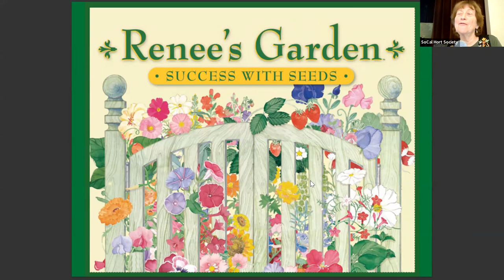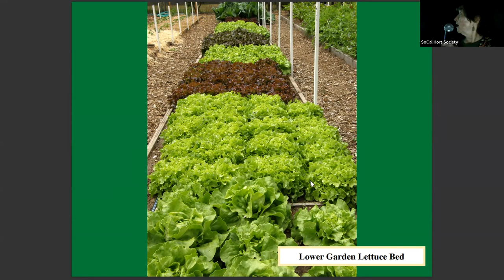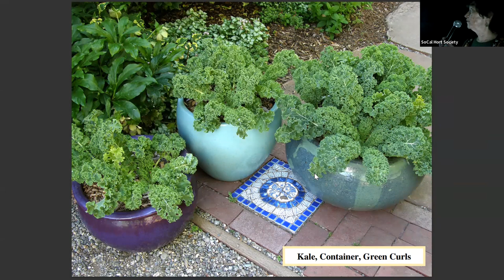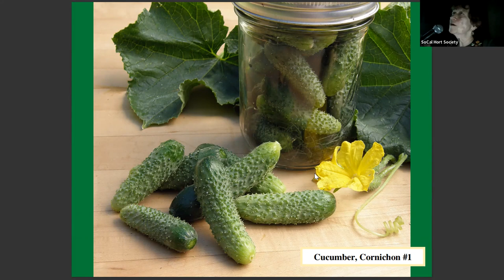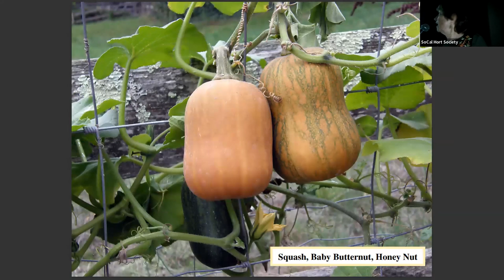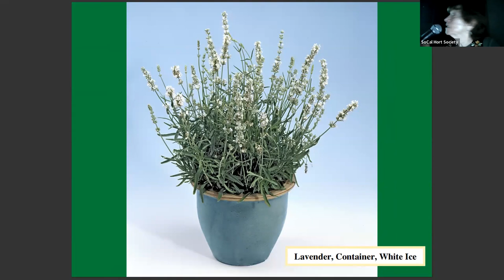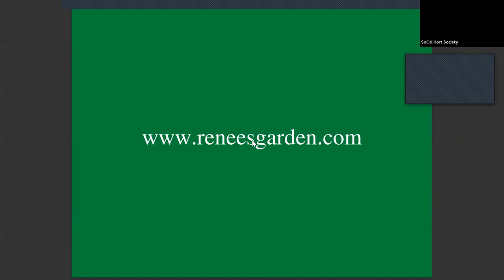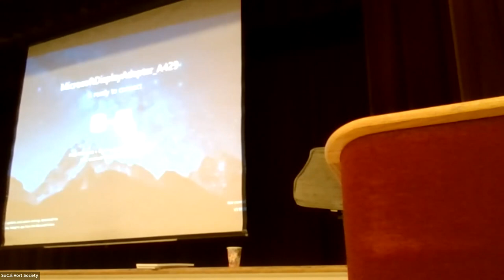From Garden to Table with Renee Shepherd, Hosted by SoCalHort Society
SCHS is excited to host Renee Shepherd, founder of the well-respected and hugely popular Renee’s Garden which sells seeds and dispenses invaluable advice on “growing your own” veggies, herbs and ornamentals. This program will be oriented especially to those beginning “Foodie” gardeners who want to cook a wide range of fresh, seasonal meals from their own garden.

Shepherd will be sharing how to plan and enjoy a bountiful, colorful and delicious kitchen garden throughout the seasons featuring vegetables and herbs chosen for fabulous flavor, easy growing, productivity, and top nutrition. She will include specific varietal suggestions, information on how and where to find seeds of many cultures and countries, as well as preparation and cooking ideas for using your harvests for satisfying everyday meals.